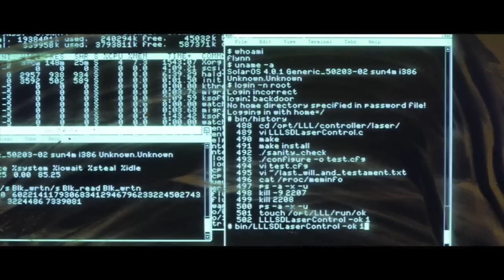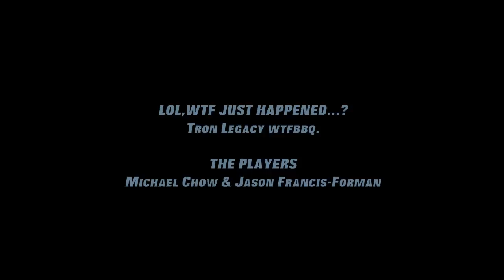We Will Rock You / Robot Rock - (Michael Chow Remix)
I had to remix a song for a uni assessment, and I chose Queen's "We Will Rock You" and added a bit of a Daft Punk and Toro Y Moi flavour to it.

The video comes from Disney's Tron Legacy... I just threw it together, so there is no coherence to the story at all... sorry. ENJOY!